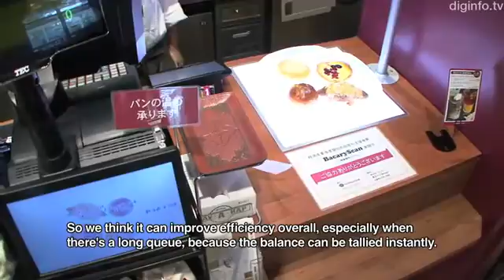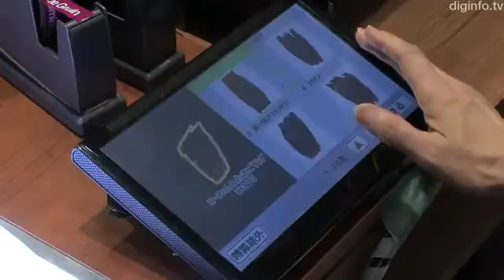La panadería con tecnología en punta está en Japón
TOKIO.- Los japoneses vuelven a sorprender con novísima tecnologías, como un escáner de punto de venta (POS recognition) desarrollado para una panadería de Tokio, y cuyo sistema podría revolucionar la compra y venta actual, dominada en su mayoría por el código de barras.